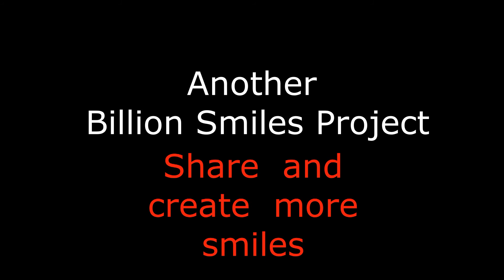Happy Birthday Miles - It's Your Birthday HOORAY!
Happy Birthday Miles -It's Your Birthday HOORAY! The Modern Birthday Song for Kids Celebrate Everyone's  Birthday with a Better Birthday Song.